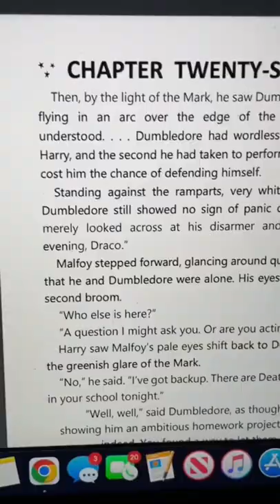Here’s a change from the books that made the Harry Potter movie stronger